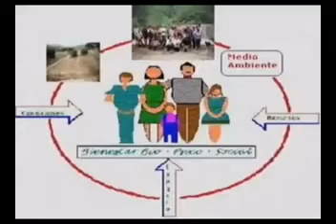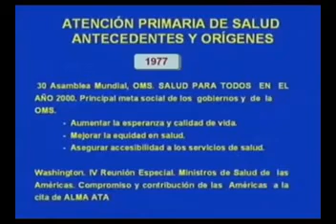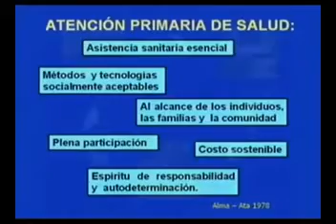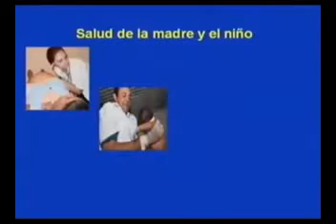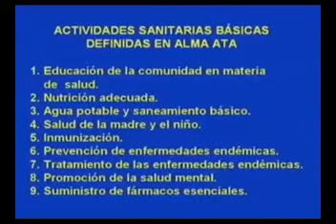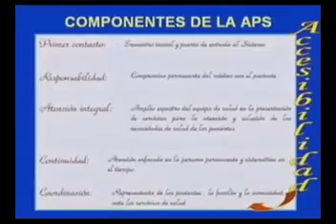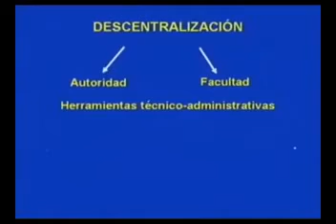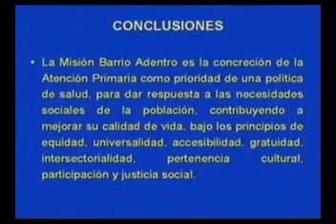APS CLASE 3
ATENCION PRIMARIA EN SALUD